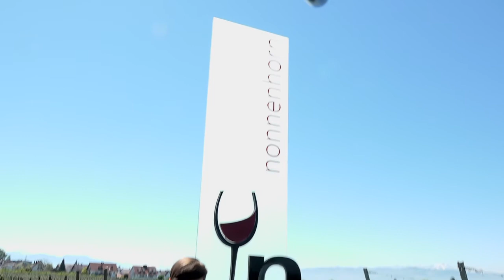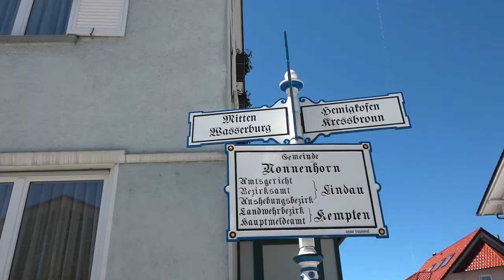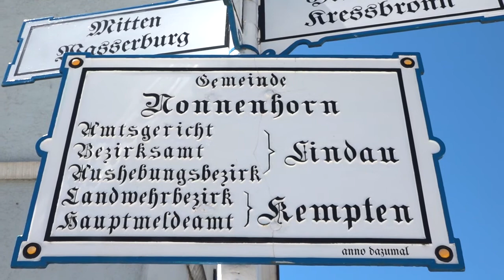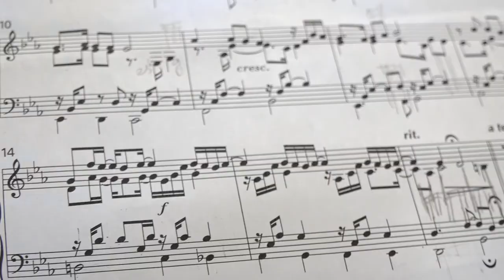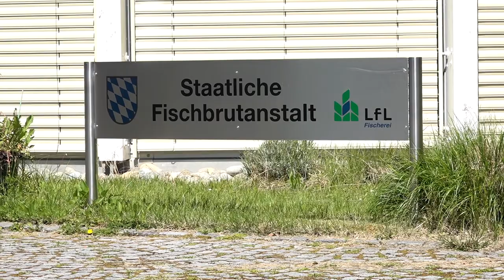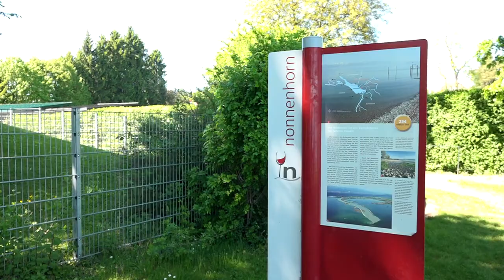allgäu.tv in Nonnenhorn 19. Mai 2017